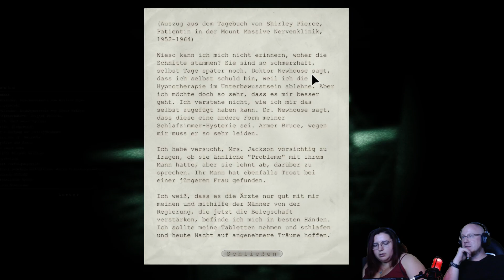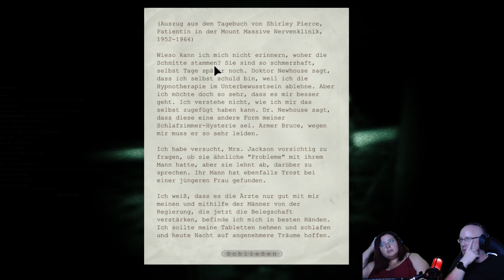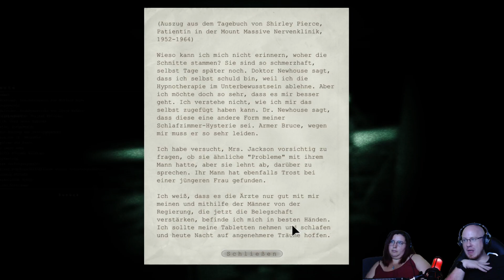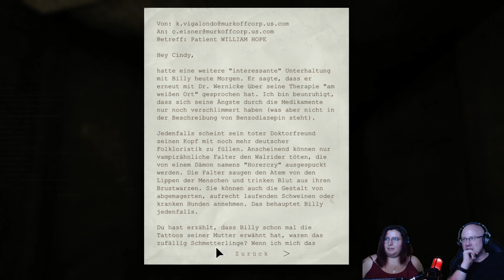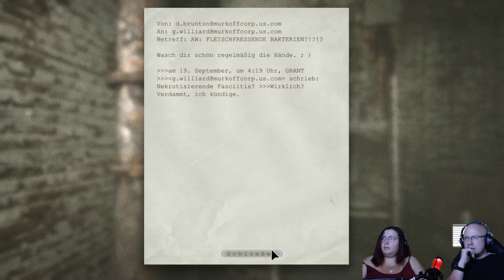Outlast mit Special Guest - 10 Der Verwaltungsblock und seine Aufgaben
Ich spiele Outlast mit Maxi als Special Guest.
Am Drückerchen Felix aka Zylarion/Zyla.
Ich streame jeden Mittwoch und Freitag auf Twitch auf meinem eigenen Kanal.
Gemeinsam mit der BSK-Vertonung/Almanach der Abenteuer streame ich zusätzlich jeden Samstag um 19 Uhr.

Im Anschluss lade ich euch die Videos hier nachbearbeitet in einzelnen Folgen hoch.
Daher kommen die recht abrupten Cuts.

Habt viel Spaß, lasst gerne ein Feedback da und folgt uns gerne auch auf Twitch und den anderen einschlägigen Socialmediakanälen.